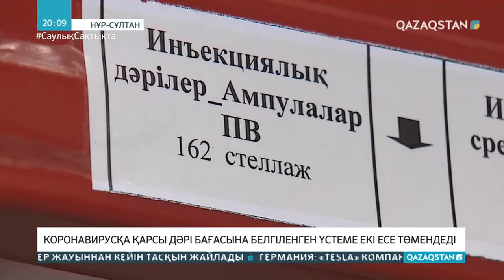Коронавирусқа қарсы дәрі бағасына белгіленген үстеме екі есе төмендеді